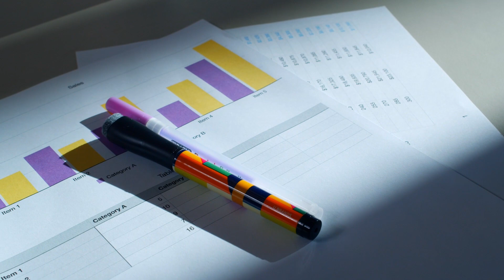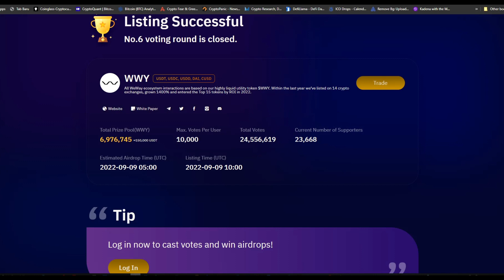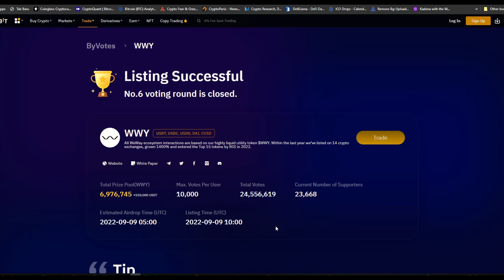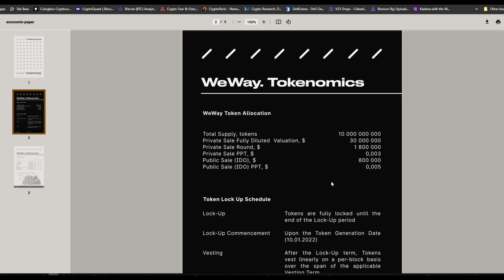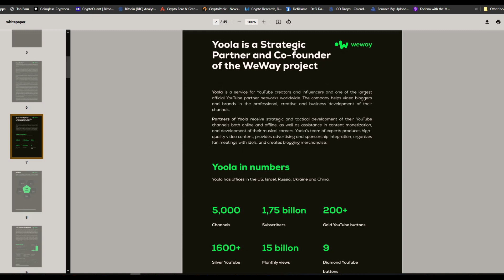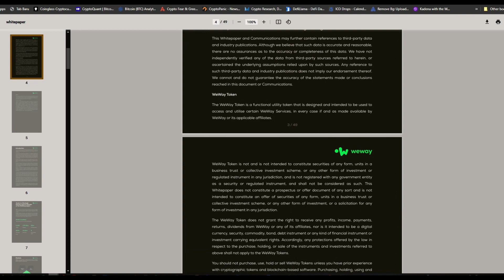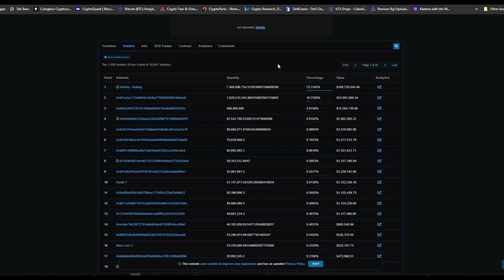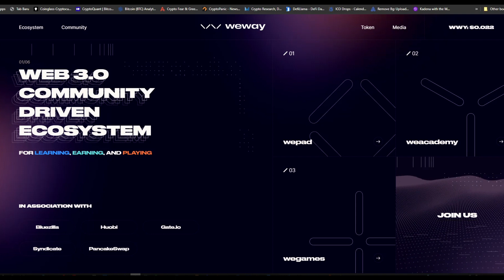#241 WEWAY | VOTE WINNER IN BYBIT EXCHANGE | REVIEW WEWAY CRYPTO | BRISE-BITGERT | RUX TOKEN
The winner in the 6th round of voting on bybit,, defeated bitgert and rux tokens,, namely WEWAY ($ WWY),,, It's very rare to hear about this token,, here we review in full,,,

Agar memudahkan kalian ,gunakan time stamp :
Time Stamp :

0:00 Intro
1:50 Bybit Listing Vote
4:04 Weway Project ($WWY)
7:00 Tokenomic
8:00 White paper
10:25 Roadmaps
12:06 Community
12:47 Holders Scan
14:16 Weway overview

❌❌ Note ❌❌

For those who want to support some drinks

 BTC : bc1q9h5fkhdzz84c3q5fcgvqkvxs2jpw45nnmw72qz
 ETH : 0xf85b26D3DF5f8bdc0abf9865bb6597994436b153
 DOT : 1wuHvbE21u7m7nWxudEU237Ks48gGfJTFDchDsJfm3dk76m
 ONE : 1j05gj2sw5z0l7pk0zmhwtkwrcku7khg6y938nu